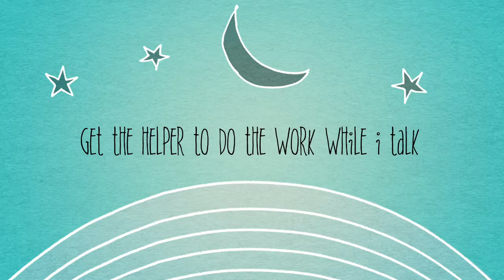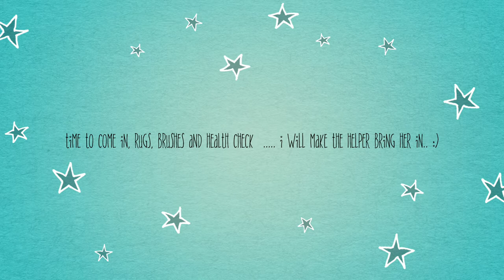Stable Management and Horse Introduction Basics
A basic introduction to Sally-Anne the horse, stable management and some equipment. Thanks to my helper for doing 99% of the work!